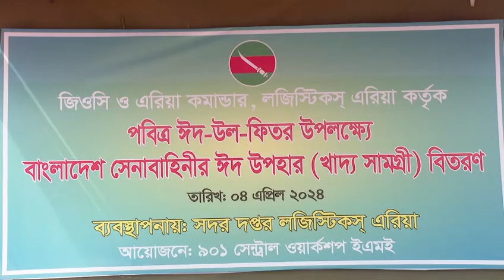অসহায় দুঃস্থদের মাঝে ত্রাণ বিতরণ করলেন সেনাবাহিনী